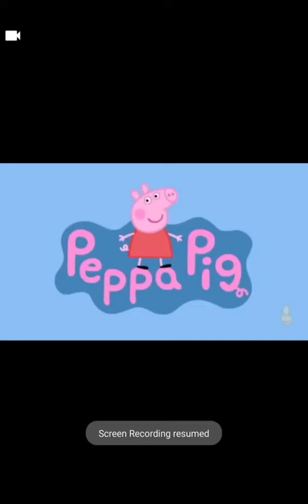Peppa pig#11 My new best friend